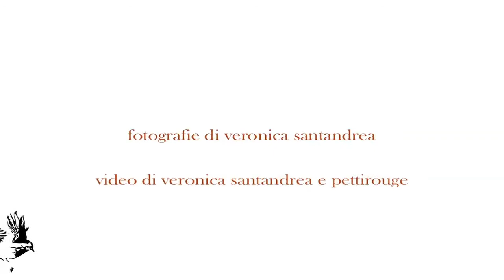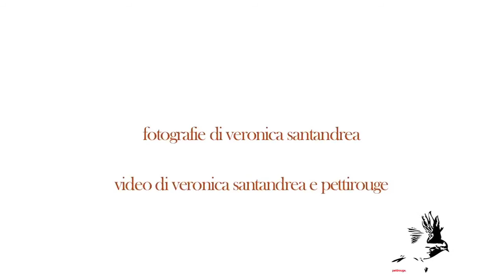BO50 vintage party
14 gennaio 2011

...per tutti i nostalgici del rockabilly, delle chitarre ruggenti, delle moto rombanti e dei rossetti fiammanti la seduzione velata di BO50 Vintage Party.
by E24:00 e C-Loud Staff.

fotografie di veronica santandrea
video di veronica santandrea e pettirouge